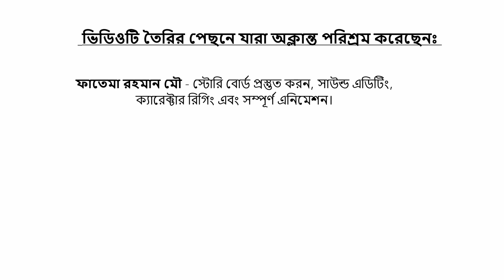তেতুল গাছে শিয়াল ভূত Daku Siyal | Rupkothar Golpo | Bangla Cartoon | Tunir Kathal Gas | Bhuter Golpo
ছোট্ট বন্ধুরা, যারা একটু ভৌতিক আবার শিয়াল এর কার্টুন গল্প গুলো পছন্দ করো, আমাদের আজকের এই ভিডিওটি তাদের অনেক অনেক ভালো লাগবে। তাই সবাই সম্পূর্ণ কার্টুন ভিডিও টি এক্ষুনি দেখে নাও

Bangla Cartoon,
bangla cartoon.
fairy tail,
vhuter golpo,
meena Cartoon,
gorjila cartoon,
animation movie,